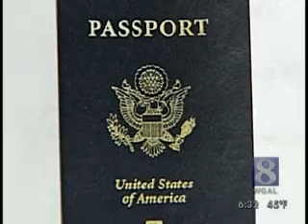Passport Rules To Change